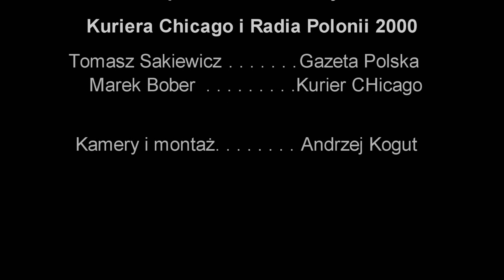Tomasz Sakiewicz z wizytą w Kurierze Chicago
Tomasz Sakiewicz redaktor naczelny Gazety Polskiej odwiedził Chicago